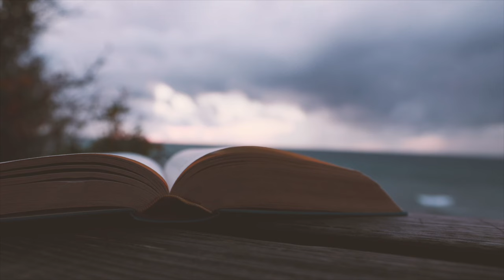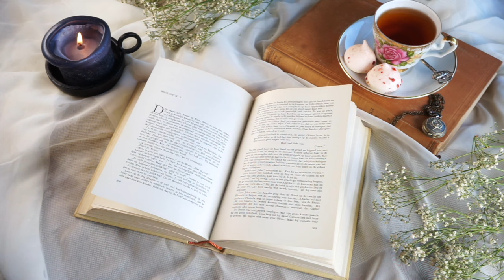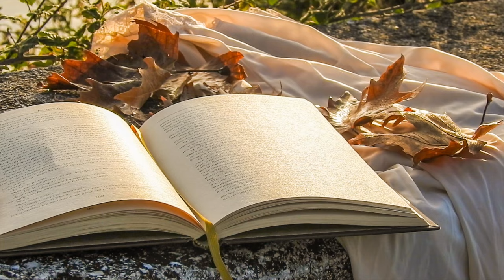【カーペンターズ】CARPENTERSフルートメドレー 18曲​【作業用 仕事 勉強 睡眠 癒し 聞き流し・BGM】CARPENTERS Relaxing Jazz Flute Cover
☕️カーペンターズの素敵な曲をフルートメドレーでお届けします。
作業や勉強、睡眠、癒しのお供にどうぞお楽しみください♩
🌈Please enjoy it as background music for work, study, sleep, or relaxation✨🧘‍♀️☁️
▼Track List
Rainy Days And Mondays　0:00
I Won't Last A Day Without You 03:10
This Masquerade 07:07
Close To You 10:44
I need to be in love 13:50
There's A Kind of Hush 17:52
You 20:48
Jambalaya 24:33
We've Only Just Begun 27:37
Yesterday Once More 30:32
Top Of The World 34:18
A song for you 37:11
Solitaire 41:16
Super Star 45:40
Only Yesterday 48:41
Sing 52:56
For All We Know 56:41
Merry Christmas Darling 59:15